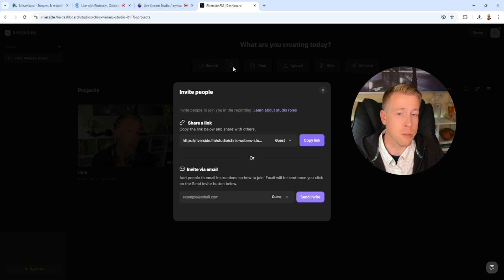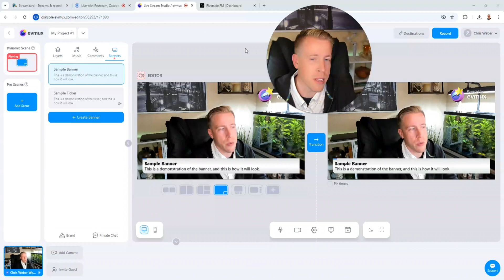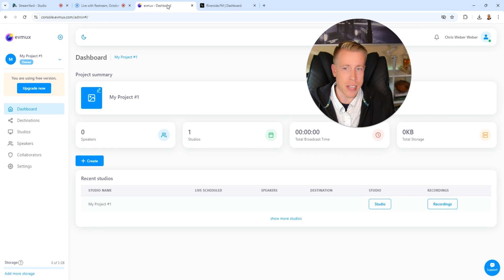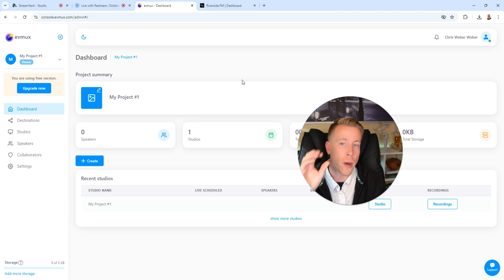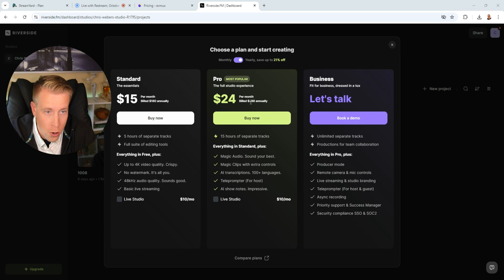StreamYard vs Restream vs Evmux vs Riverside.FM - Which is Best?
Explore a comprehensive comparison of StreamYard, Restream, Evmux, and Riverside.FM, breaking down their features, pricing, and performance. Find out which live streaming platform offers the best value for creators and businesses looking to level up their online content!